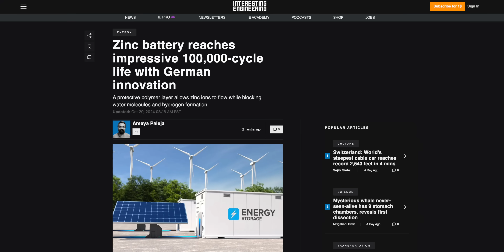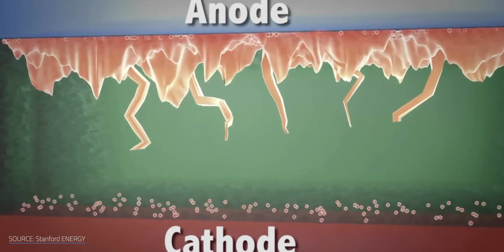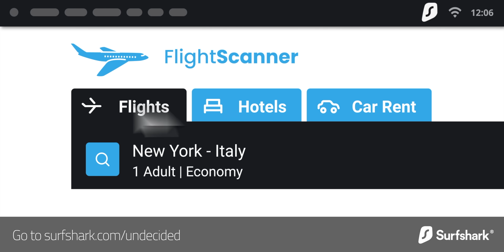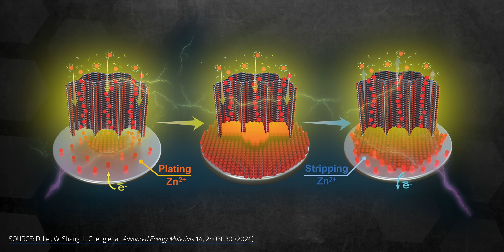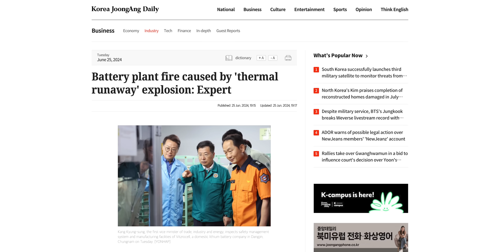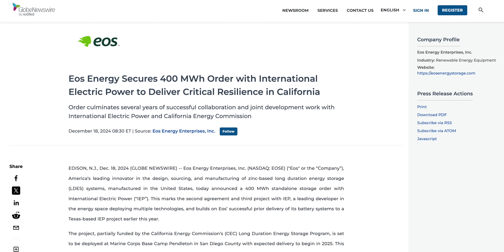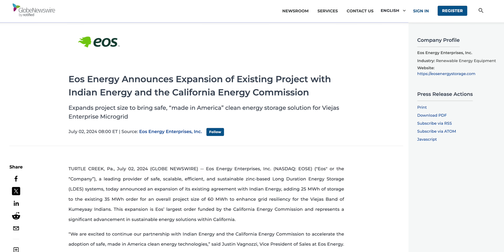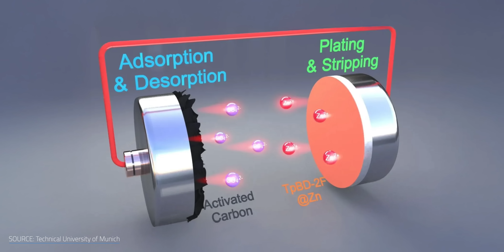How Zinc Batteries Are Defying Limits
How Zinc Batteries Are Defying Limits. for 4 extra months of Surfshark. Batteries don’t last forever — whether they’re in your phone, EV, or laptop. Extending battery life is a major engineering challenge, but what if there was a battery that could last over 100,000 cycles? A battery that could go an entire lifetime with little to no degradation? Imagine guaranteeing performance not just for years — but decades. Well, a team in Germany might have just made it a reality, turning a notoriously short-lived battery into one of the longest-lasting ever. How did scientists pull this off? And more importantly, when can we start seeing these batteries in our phones and EVs?

Chapters
00:00 - Intro
01:59 - Why Zinc?
03:09 - The Challenges with Zinc
06:57 - Overcoming the Drawbacks
09:56 - The Future of Zinc Batteries

Corrections:

01:00 - Distance should be 2 times the distance to the Moon and back